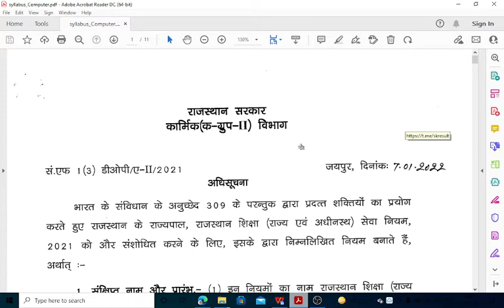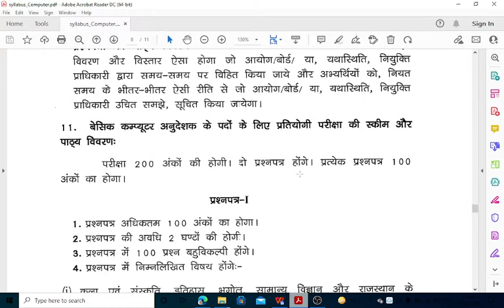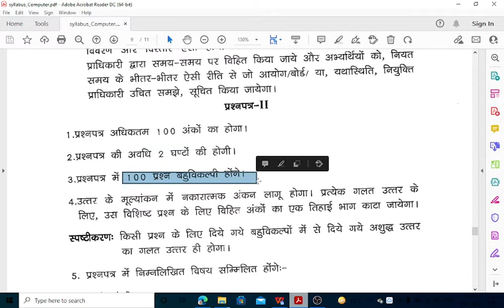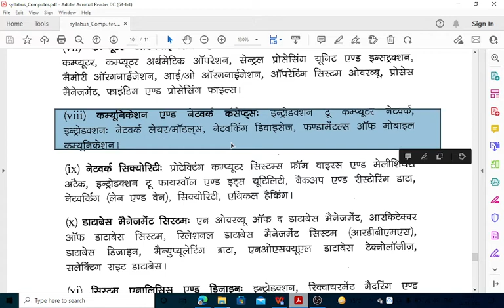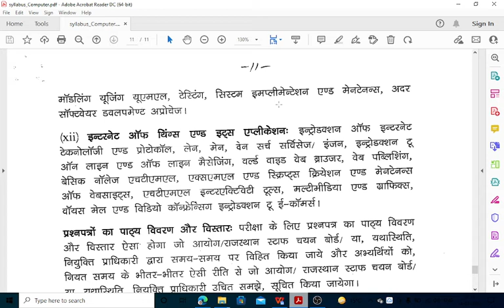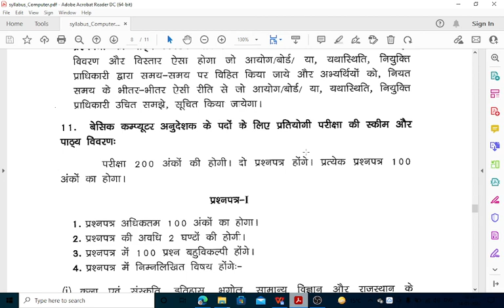Syllabus of Computer Instructor